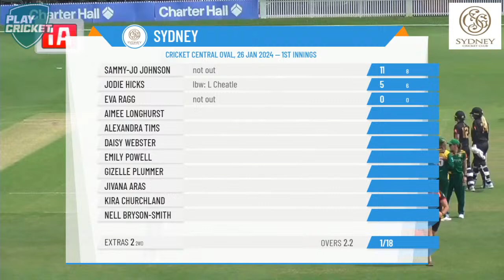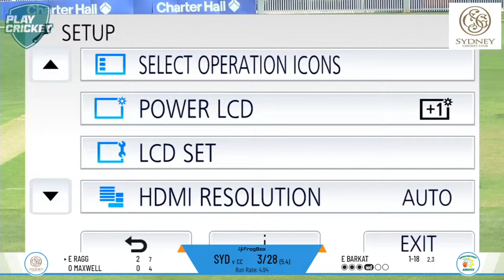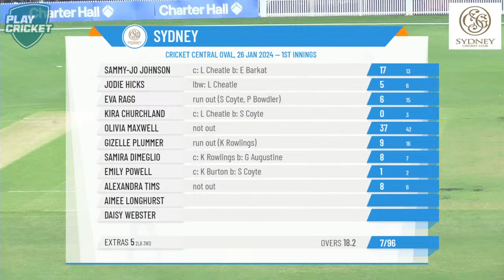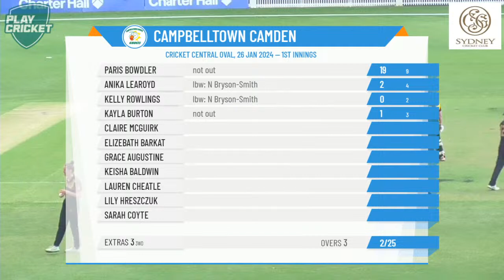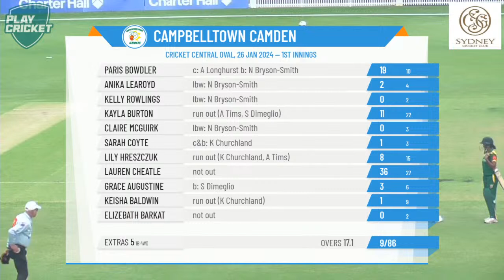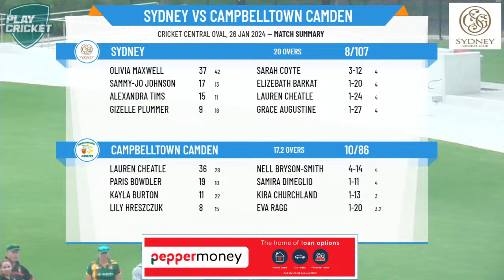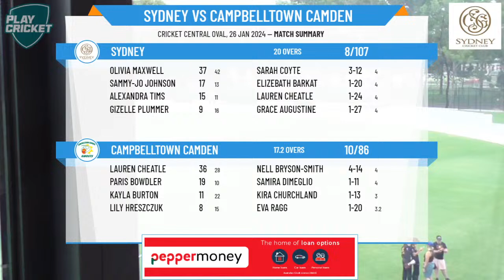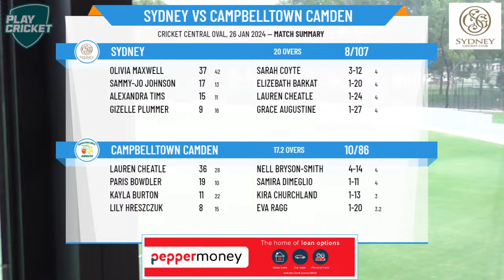NSW Premier Cricket - KINGSGROVE SPORTS T20 CUP FINAL - GRAND FINAL - Sydney v Campbelltown Camden